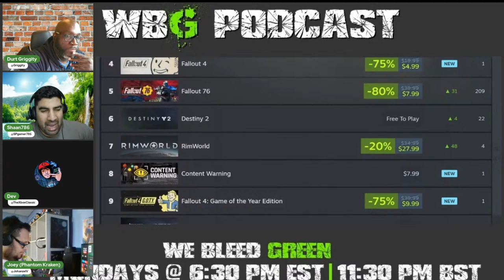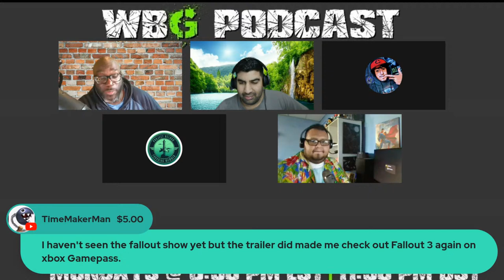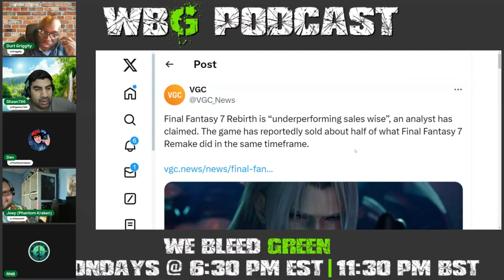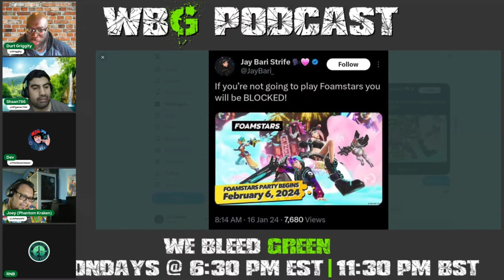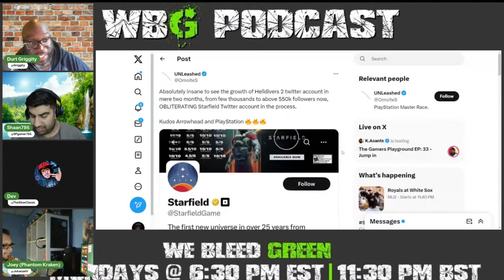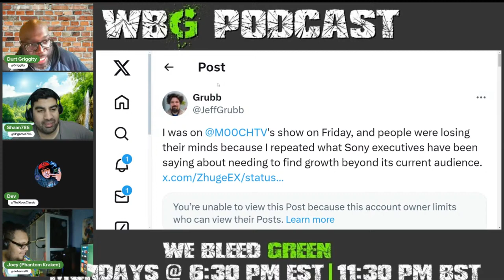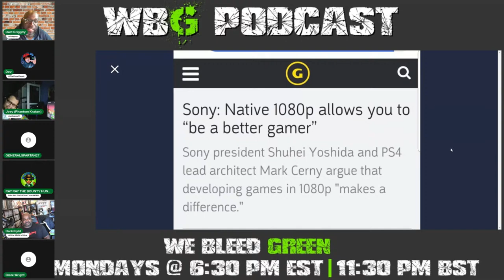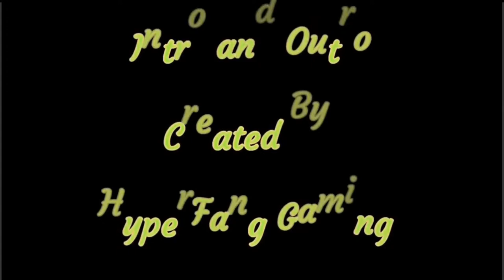WBG Xbox Podcast EP 216: Fallout 76 Hit Record Numbers After TV Show | PS5 3rd Party Exclusives FLOP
Timestamps Below

0:00 Intro

10:00 Fallout TV show boosts number on the Fallout games

36:30 Besides Helldivers 2, all PS5 3rd party exclusives in 2024 has flopped

59:25 POS of the Week(Unleashed, Dreamcast Guy, Darklordalu)

1:12:30 Ponies attack Jeff Grubb for Saying Playstation will put their games on other platforms

1:20:00 Do you give a shit gaming news(multiple topics)

2:03:10 Outro

2:06:00 Ending